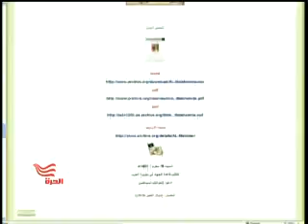US_SECURITY_AND_TERROR_REPORT_.wmv